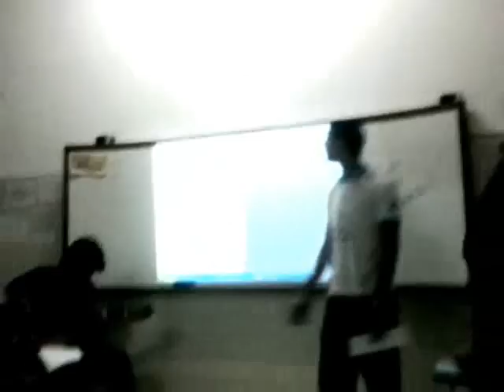paródias de literatura - 3º A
Los parnasianos
Scooby, Priquitinho e as popozudas
Victor e Jaguarari
Otávio Sangalo e a cantora lírica
Gaiola das encalhadas (e É SÓ SALSICHA)
Black das mal amadas

SÓ SUUUUCEEESSO!

Faltaram duas: a do meu grupo, Victor e Jaguarari, porque eu que gravei o de todo mundo e ninguém gravou o nosso AHUSHAUSHA e a da Gaiola das encalhadas, por motivo de força maior AHUSHUAS

Sacramentinas Sr. do Bonfim
3º A
07.10.10